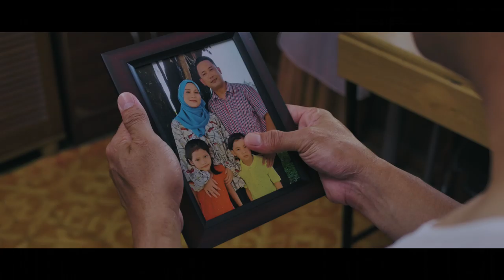Kasih Sayang Tanpa Sempadan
Zahirkan kasih sayang buat yang tersayang melalui Takaful iMeriah MYDIN. Perlindungan Takaful iMeriah adalah pelan perlindungan takaful yang menyediakan pampasan sehingga RM7,200 setahun yang diuruskan oleh AmMetLife Takaful Bhd. Hanya dengan berbelanja sehingga RM600 sebulan di MYDIN, anda dilindungi untuk bulan seterusnya. Perlindungan Takaful iMeriah menjanjikan  keperluan harian keluarga anda terus terjamin walaupun anda tiada lagi disisi.